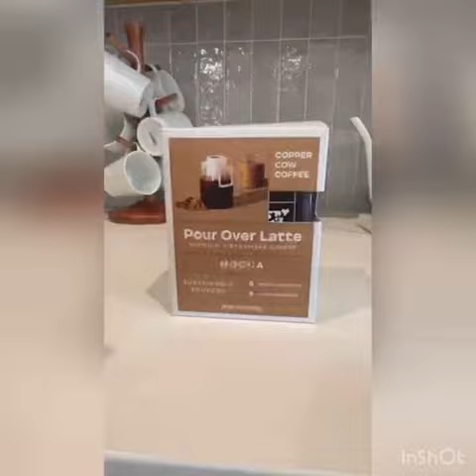Easy Mocha At Home with Copper Cow Coffee Pour Over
Who doesn't love a creamy, chocolatey delicious mocha? Getting the measurements just right can be a challenge - until now. This mocha latte kit makes it super easy and quick to whip up the perfect mocha. No more grinding, measuring or mess. Just use the disposable coffee filter filled with perfectly grounded coffee and then top with the included mocha creamer. Don't forget toppings, too, to make it just right. I bought this kit with my own money, but you can try it by going
*This is a commissionable link

To read the full review and step-by-step instructions, head to the blog post